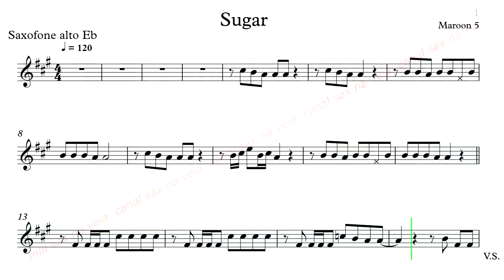Sugar - Maroon 5 - Alto Sax Eb